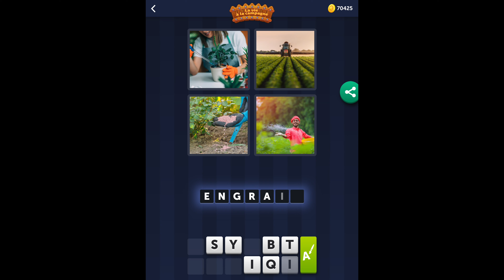4 Images 1 Mot - La vie à la campagne - 25/05/2021 - Solution Énigme Journalière - Mai 2021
4 Images 1 Mot Solution Enigme Journaliere + Enigme bonus La vie à la campagne Mai 2021